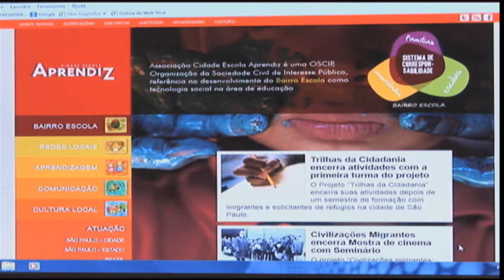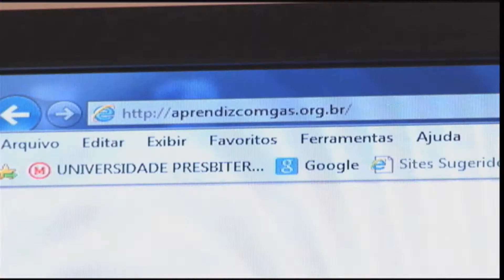Jornal Futura 09/10/2013 - Manual Projeto Social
Hoje é quarta-feira, dia que nos comprometemos com vocês em revisitar temas já exibidos aqui no Jornal Futura para que sejam comentados por nosso colunista de responsabilidade social Fernando Rossetti. E hoje o tema é a orientação de jovens que se organizam em suas comunidades em busca de seus direitos. Uma boa relação entre esses jovens e professores em sala de aula faz toda a diferença na hora de ensinar e, principalmente, de entendê-los. Em São Paulo, cursos incentivam o protagonismo juvenil e orientam professores a lidar com ele. Vamos ver na matéria da TV Mackenzie.